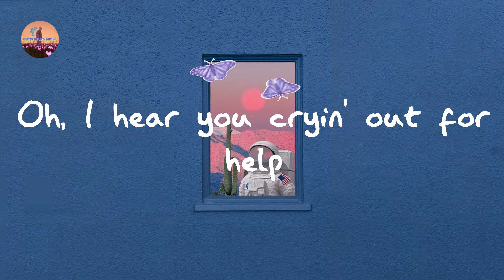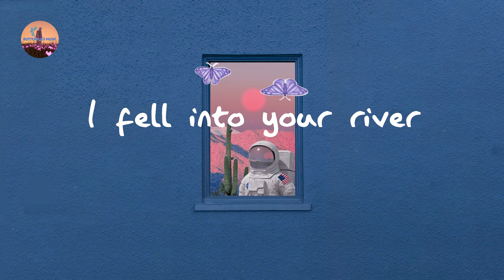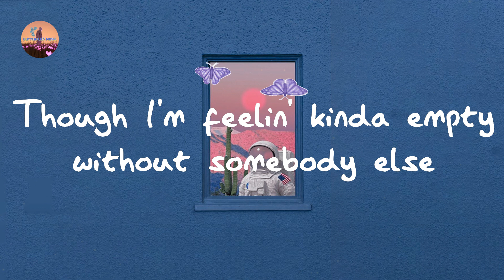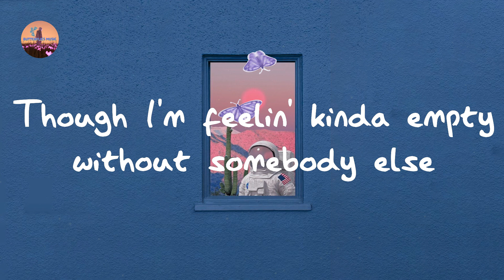BoyWithUke - Toxic (Lyrics)